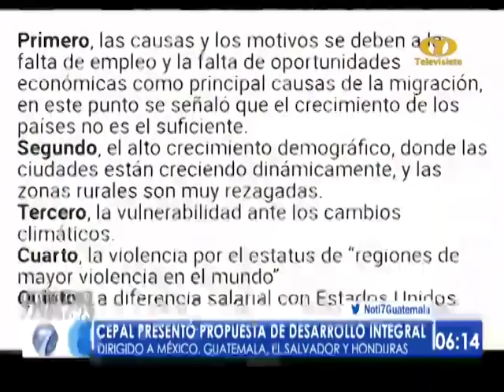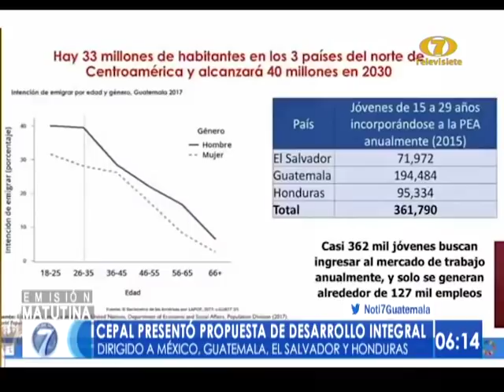Noti 7 Matutina: Programa del 21 de Mayo del 2019